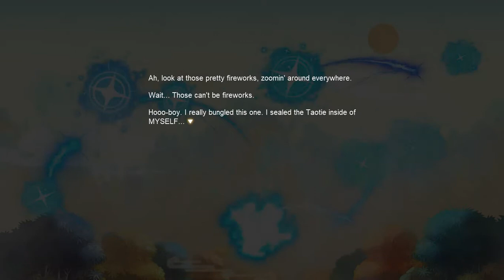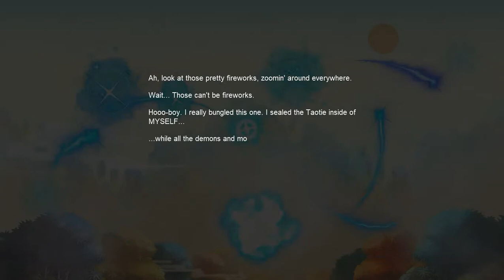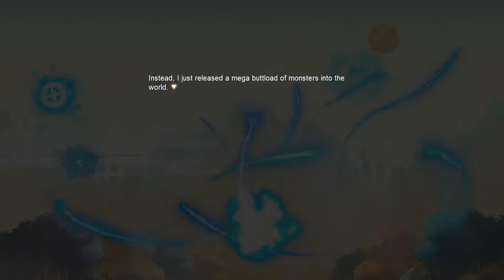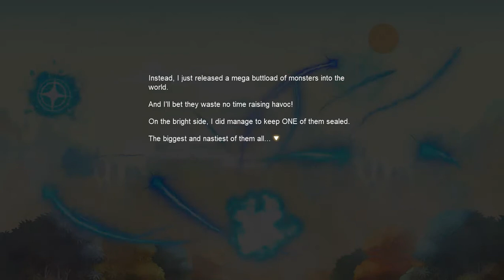Take a look at the new story of Hoyoung